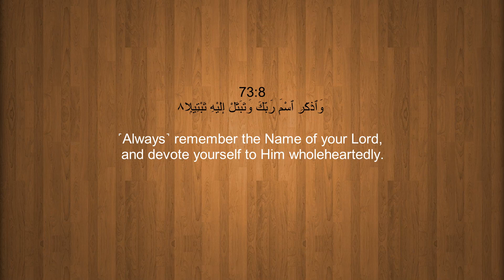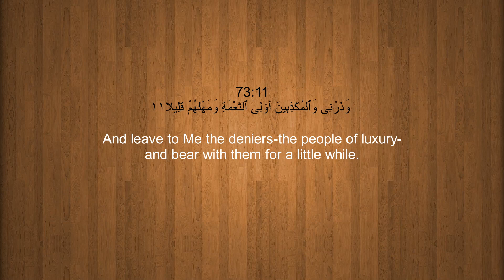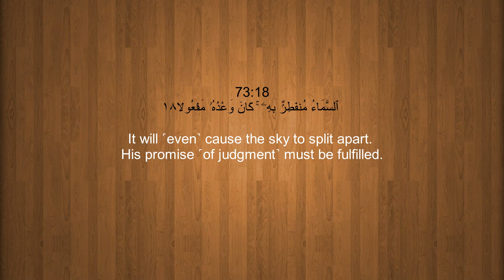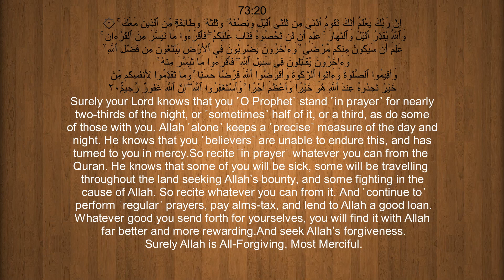Surah Al-Muzzammil (The Enshrouded One) With English Translation By Emad Al MANSARY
Surah Al-Muzzummil (The Enshrouded One) With English Translation By Emad Al MANSARY